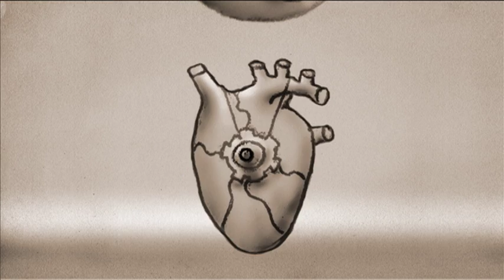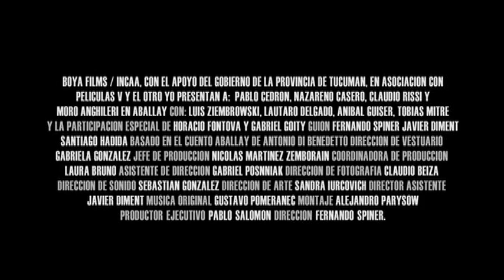Aballay Trailer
Aballay era un gaucho mal llevado, resentido, ladrón, asesino.
Pero a veces la imagen que devuelve un espejo hace que una persona se replantee toda su vida. En el caso de Aballay, ese espejo fue la mirada de un niño. Luego de matar salvajemente a un hombre, la mirada aterrorizada del hijo de su víctima le dio conciencia de su salvajismo, de su falta de humanidad. Y ese golpe llenó a Aballay de confusión, de horror por sí mismo.

En ese estado, Aballay oyó hablar de los estilitas. Gente que, para alejarse de la tierra en que ha pecado, y acercarse a Dios, decidía hacer una particular penitencia: subirse a una columna, y no volver a bajarse de ahí por el resto de su vida. En el campo argentino del 1900 no había columnas. Entonces Aballay decidió no volver a bajar de su caballo. Pasan los años. Aballay cumple su promesa. No toca el suelo. No vuelve a asesinar, ni a robar. Hace rigurosa su penitencia. La gente empieza a hablar de "El Pobre", de "El hombre-caballo", y su imagen empieza a tomar ribetes legendarios. Se convierte, ante la mirada de la gente, en una especie de santo.
Pero la mirada de ese niño no lo abandona, y él sabe que en cualquier momento lo va a buscar. Y lo va a encontrar.